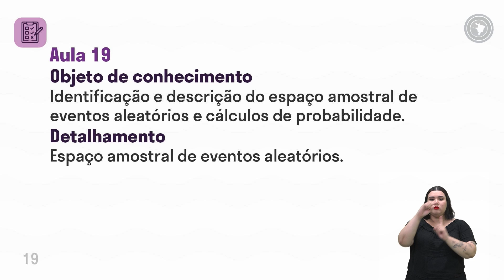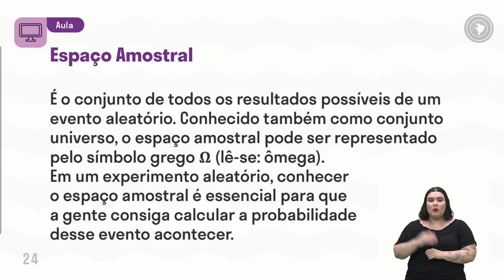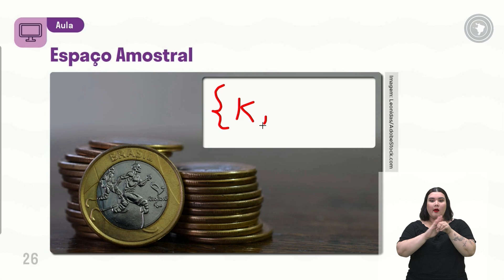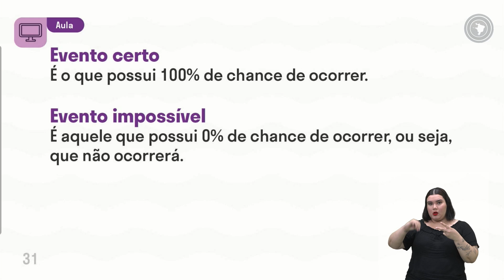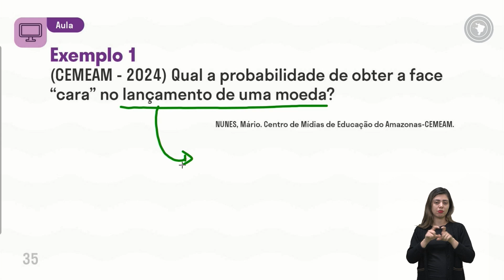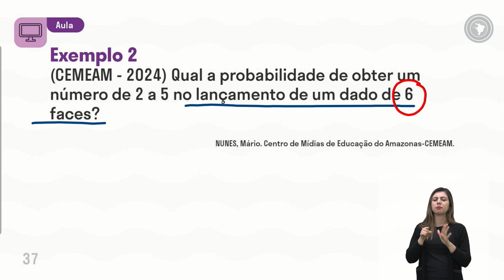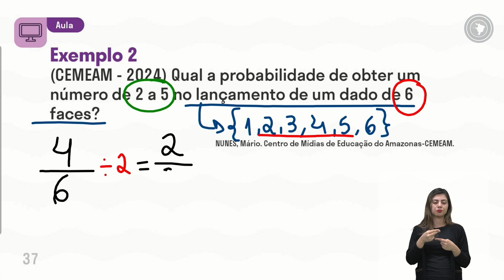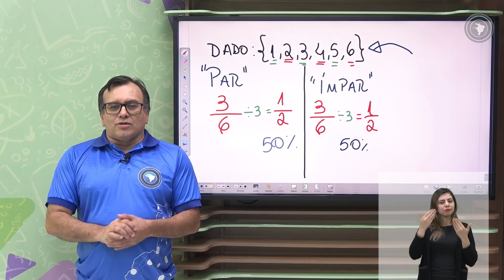Matemática - Aula 19 - Identificação e descrição do espaço amostralde eventos aleatórios e:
Identificação e descrição do espaço amostralde eventos aleatórios e cálculos de probabilidade.

Espaço amostral de eventos aleatórios